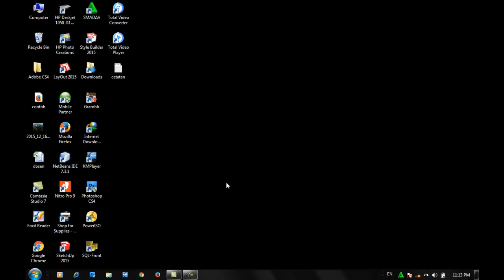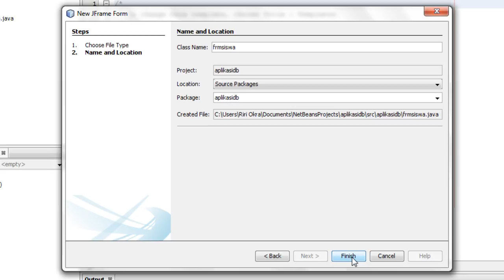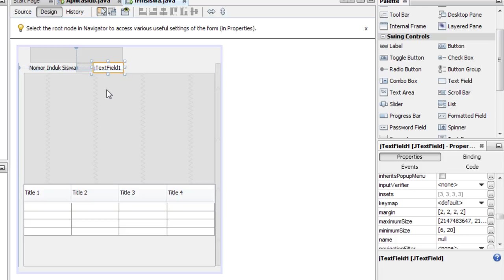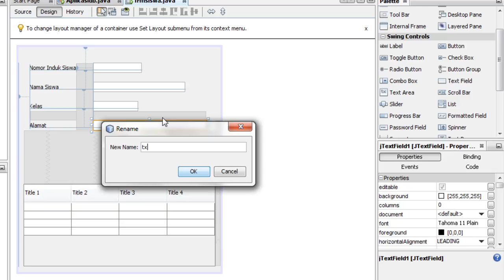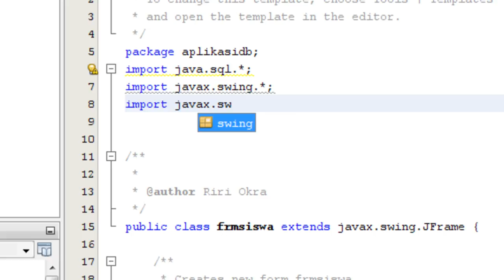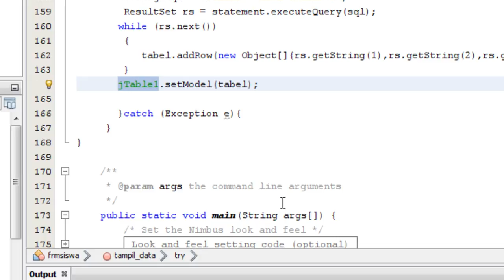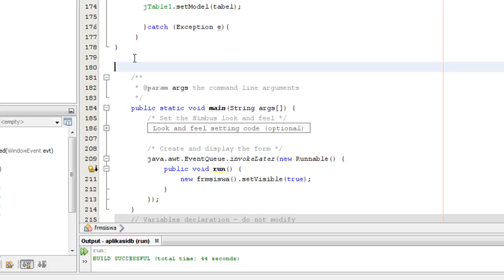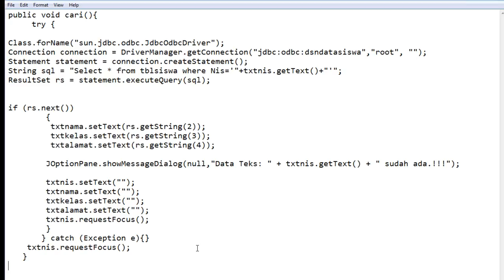Pemograman Database MySQL dengan Java NetBeans : Bagian 2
Tutorial Penggunaan Java NetBeans, Wamp Server dan MyODBC di dalam pembuatan Program Database